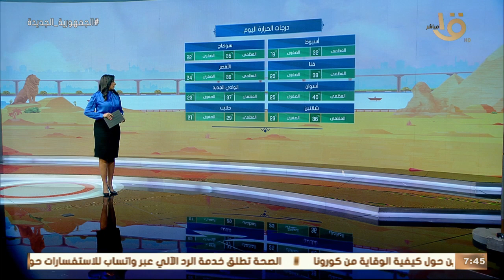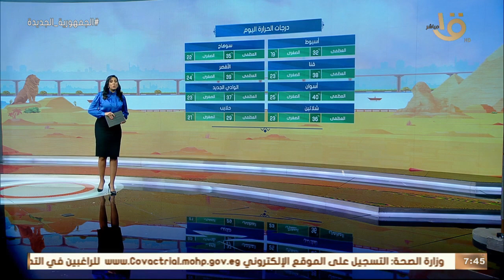الأرصاد: ارتفاع طفيف في درجات الحرارة حتى نهاية الأسبوع.. وبيان بدرجات الحرارة المتوقعة اليوم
صباح الخير يا مصر | الأرصاد: ارتفاع طفيف في درجات الحرارة حتى نهاية الأسبوع.. وبيان بدرجات الحرارة المتوقعة اليوم